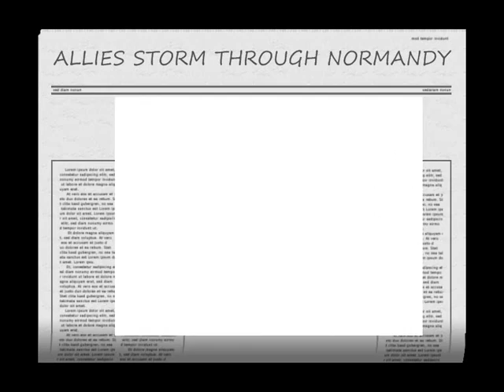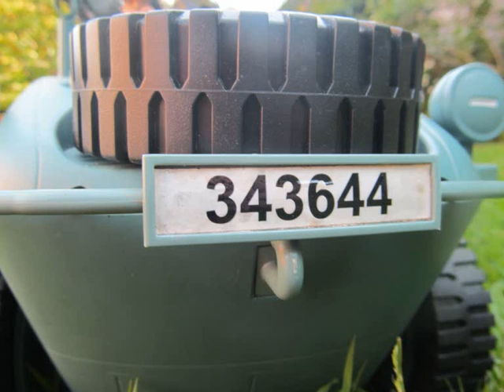"Comrades" WW2 1/6 scale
Normandy 1944